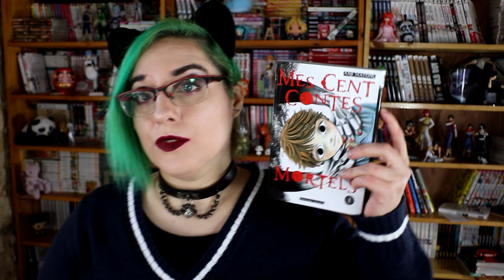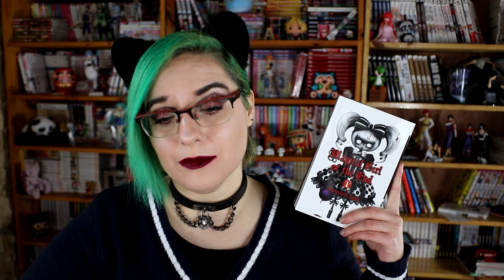un colis qui n'était pas prévu !